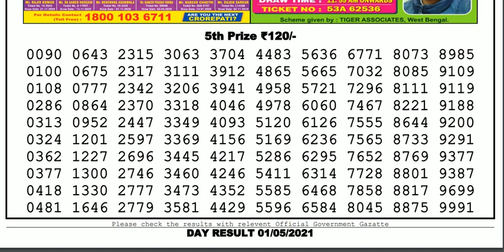Nagaland Lottery Sambad Result | Dear Lottery